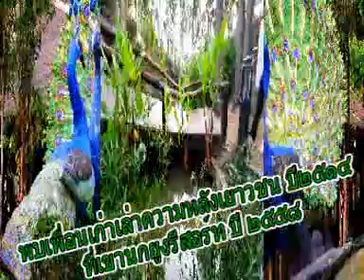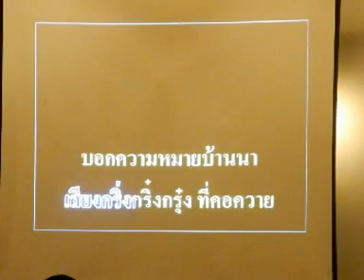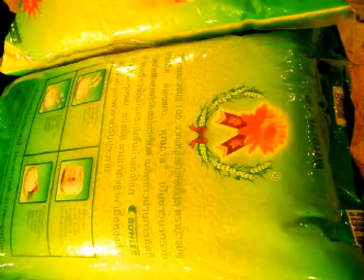ศิษย์เก่าเยาวชนปี๒๕๑๔ ที่เขานกยูงรีสอร์ท ปี๒๕๕๘ ตอน๑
พบเพื่อนเก่าเล่าความหลังเยาวชนปี๒๕๑๔ ที่เขานกยูงรีสอร์ท ปี๒๕๕๘ ตอน๑